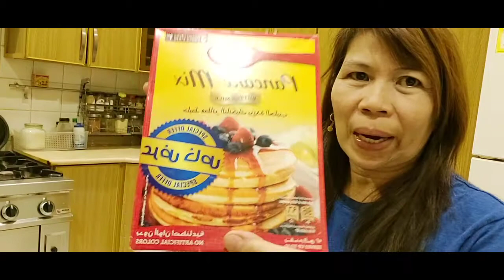How to cook .Pancake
Easy to cook readymade mix pancake perfect  for breakfast